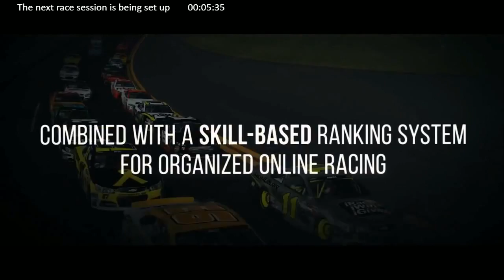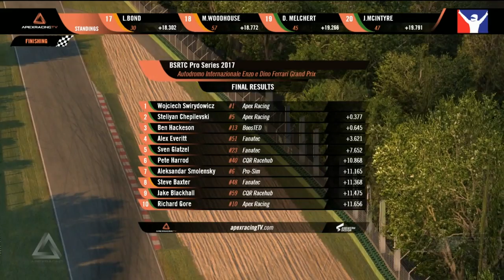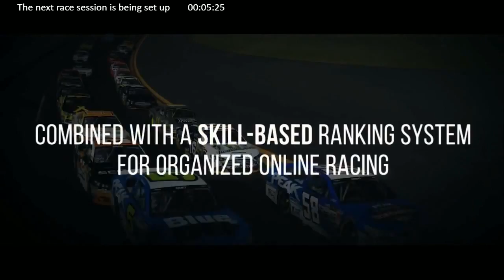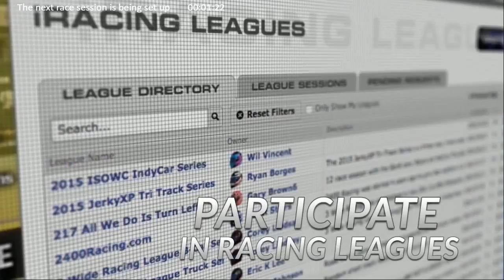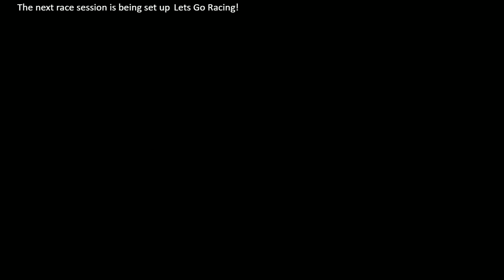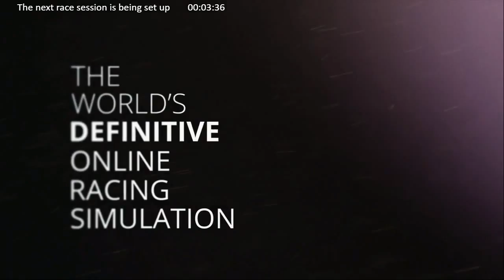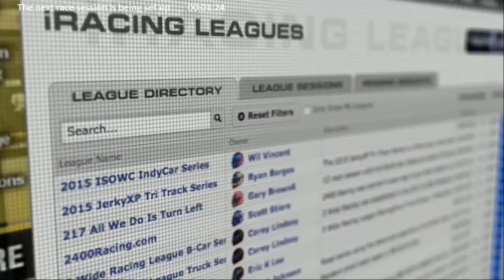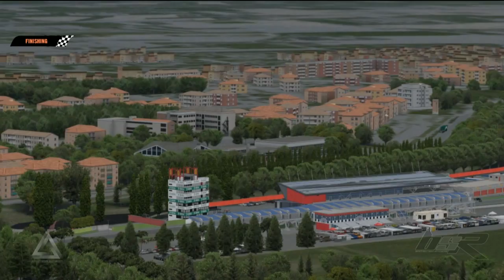BSRTC Pro 2017 - Imola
Thanks for checking out the iRacing BSRTC Pro 2017 Series. This round comes to you from Imola.

Watch as some of the best Sim Racers from around the world compete for the championship & a share of up to $20,000 in prize money.

Software
iRacing.com